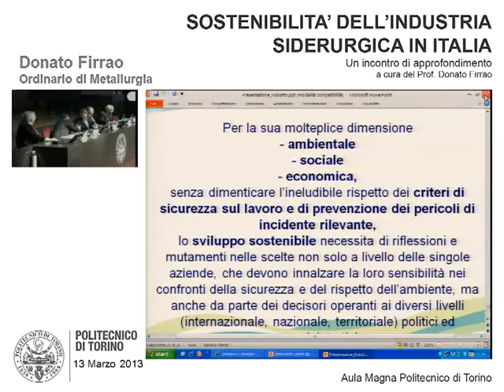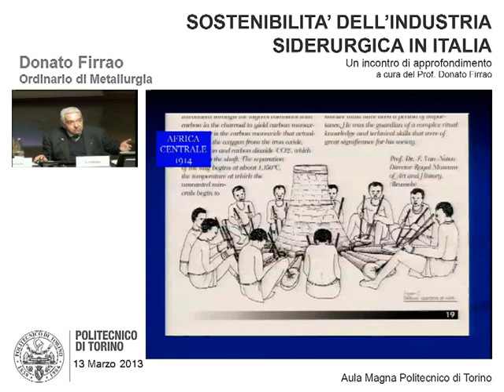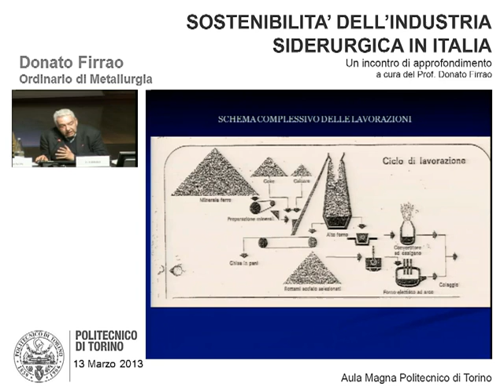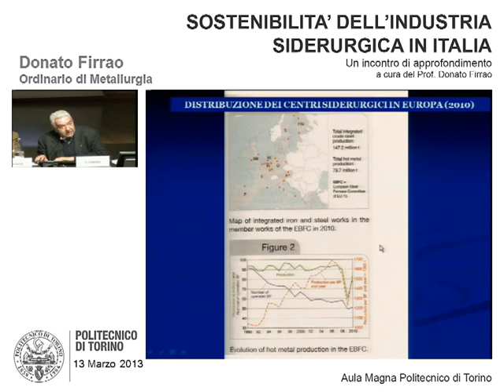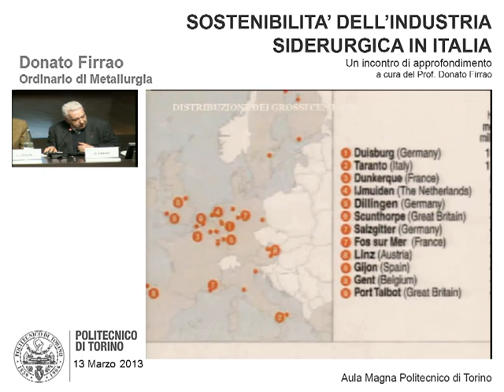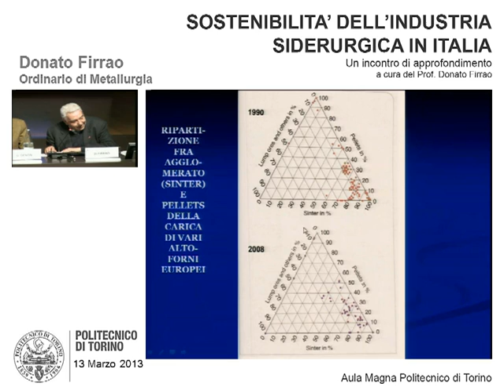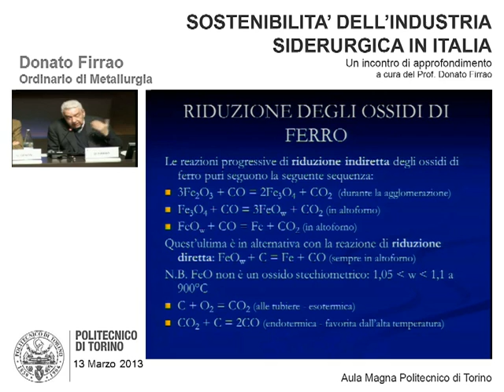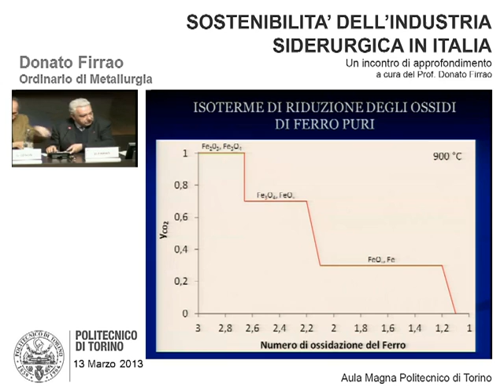Analisi tecnica dell'altoforno e degli impianti di preparazione delle materie prime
13 marzo 2013

Donato Firrao | Ordinario di Metallurgia

Un incontro di approfondimento a cura del Prof. Donato Firrao.

Lo scopo di questa conferenza è quello di fare chiarezza su alcune tematiche relative alla situazione attuale dell'industria siderurgica in Italia, focalizzando l'attenzione su tutto ciò che è di natura tecnica, scientifica ed ingegneristica.
Questo evento nasce per illustrare in maniera chiara quali siano le esigenze ed i vincoli imposti dalla tecnica e dall'economicità del sistema industriale siderurgico; l'individuazione di soluzioni concrete e realizzabili è l'obiettivo ultimo di questo incontro.